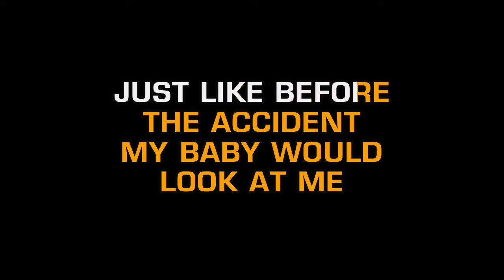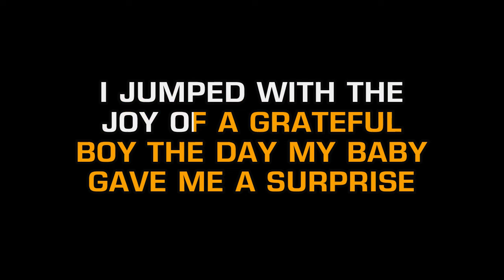Devo - Day My Baby Gave Me A Surprise (Karaoke EZ Sing)